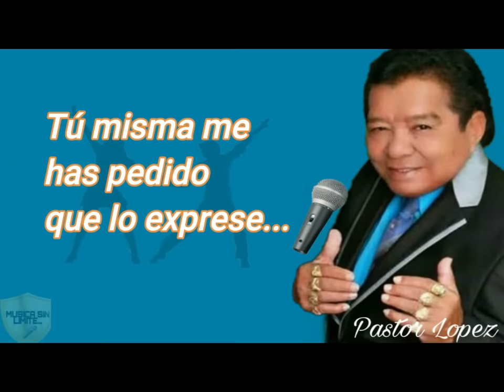Ella es Tú Fuiste - Pastor Lopez (letra)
"Pastor López", también conocido como "El Indio", otro gran artista y compositor, que no puede faltar en nuestro reportorio de música bailable y en nuestras fiestas o parranda de Diciembre.Nunca pasará de moda este gran poeta de historias queridas y recordadas.

No olviden comentar para seguir subiendo más música como ésta..